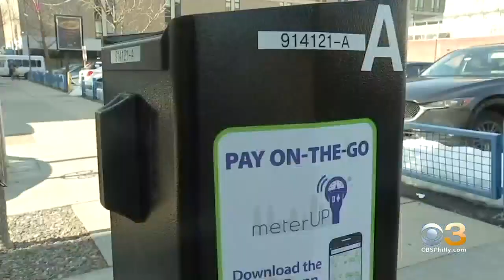Exclusive: Attacks On PPA Officers Have 'Risen Dramatically' Since 2018